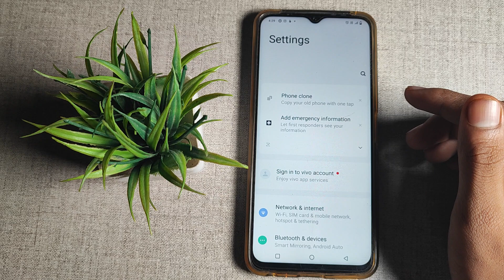How to on Media sounds Vivo Y91i